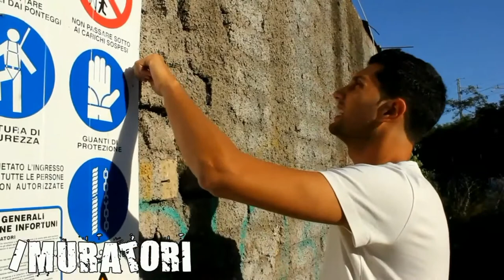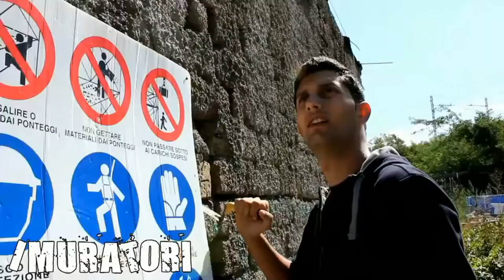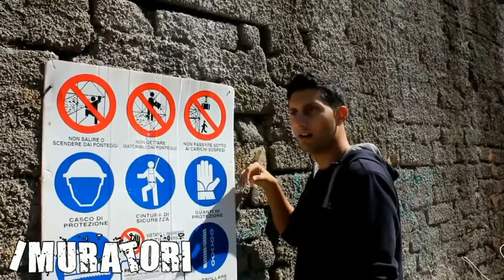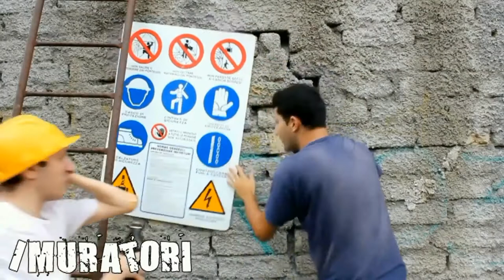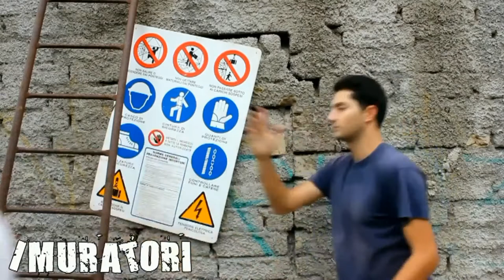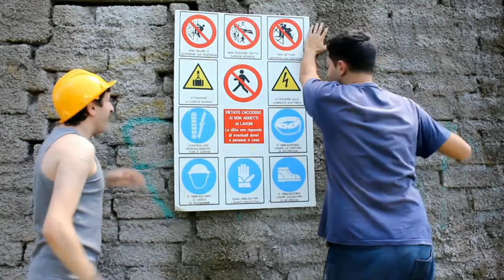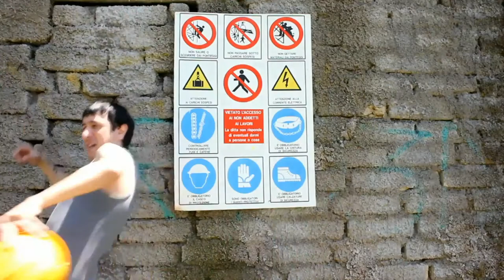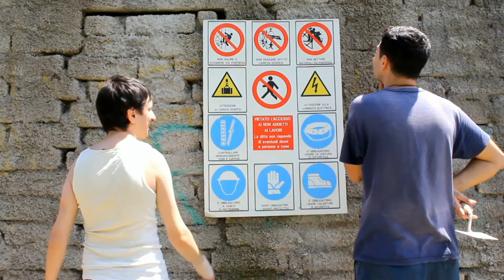I MURATORI by ThePio3D [SERIE COMPLETA]